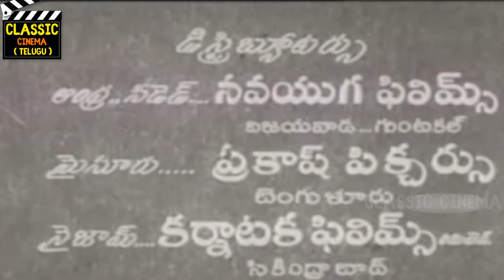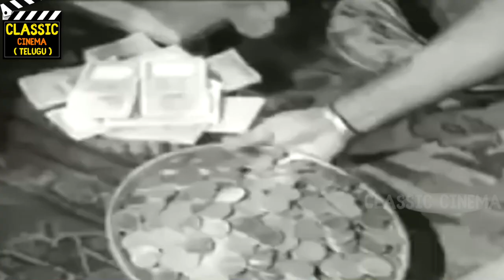Kanna Talli Full Movie HD | Akkineni Nageswara Rao | G. Varalakshmi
Kanna Talli (transl. Own Mother) is a 1953 Indian Telugu-language drama film, produced and directed by K. S. Prakash Rao under the Prakash Studios banner.[1] It stars Akkineni Nageswara Rao, G. Varalakshmi with music composed by Pendyala Nageshwara Rao. The film is the debut of Telugu popular singer P. Suseela and actress Rajasulochana into the film industry. Kanna Talli bears some resemblance to Mehboob Khan's Aurat (1940) but is a totally different story than the former.[2] The film was simultaneously shot in Tamil as Petra Thai. Dialogues were penned by S. A. Subbaraman.